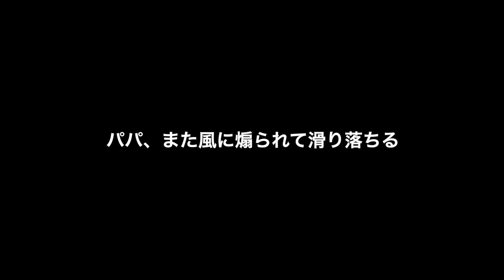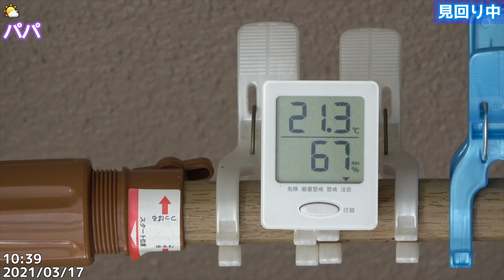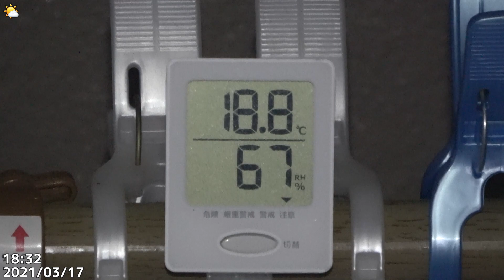抱卵6日目！パパ、2度目の滑り落ち。2021/03/17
📝メモ
昨夜から明け方まで降ったり止んだり。
昨夜、またパパが滑り落ちる。
朝から曇り。昼間少し晴れてまた曇りもようになる。
気温は高いので寒くはない。
朝、突っ張り棒に戻って来た。
パパがここにきて藁を何回も持って来る。
たまに抱卵。
夜、また突っ張り棒の定位置で寝るようだ・・・。

📚目次
00:00　昨晩
00:22　朝
00:59　朝、卵の様子
01:13　見回りと抱卵
02:20　夕方、卵の様子
02:47　帰宅時間
時報は、コメントからも抜粋してます。
22:05　切り替え
22:30　18.5度、雨が降ったり止んだり
03/17（水）
06:14:26～パパ、突っ張り棒
​06:16:33～パパ、洗濯バサミへ。
06:23　☁16.7度
06:32:49〜パパ出発（出かける前に上下左右👀異常ないかチェックするパパ）
​06:39:41〜ママ早めの出発
​06:43:15〜ママおかえり
​09:02:58～09:05:02 ママさん離巣でパパさん来巣。ちょっとだけ抱卵&警備 09:05:10 ママさん戻る
​09:17:29 パパさん接近の気配だけ
09:41　☀19.7度
09:54:05 ママさん何か言った？

10:00切り替え
10:23:47　パパ巣の縁にとまり、遅れて来たママを大きな口を開けて何か言いながら迎え、ママＩＮ　〜10:32:57までママ
10:33:49　パパ巣へ→キョロキョロしながらそっと座り、藁などをツンツンしながら抱卵→10:34:30　ママが来て交代
​10:34:30　ママブツブツ言いながら抱卵→10:35:27　パパが何か言いに来てママも巣を出るがすぐに戻り→10:38:53まで抱卵
​10:40:11〜10:40:40　突っ張り棒のパパズーム✨
10:42:02〜　突っ張り棒のパパ再びズーム　キョロキョロ、あくび、🦀歩き、お腹の羽毛が風にそよそよなどのサービスタイム😆→10:47:02　ママとお出かけ
11:11　☀20.9度
​11:22:21〜11:22:59　洗濯バサミのパパズーム✨　もふもふ羽毛の羽づくろいタイム
​11:24:55〜　突っ張り棒のパパズーム再び✨　11:26:49までもふもふ羽づくろい
11:30:50〜11:41:38　■11:43:00〜(11:45:29　羽毛敷き直し)　11:53:40までママ
​​11:57:45　ママ抱卵中にパパ小さな虫をくわえて来る→ママ飛び出す→パパ自分で食べちゃった！口に藁がついてしまい、くわえて出る
11:58:55　パパ再び巣へ→11:59:21　縁でクェーッと叫んでママと交代
​12:02:47～ママ、羽毛敷き直し、転卵、スリスリ
​11:59:21～12:04:21ママ
12:10:22ママあくび
​12:05:26～12:12:56ママ
12:24:47ママ、お口パクパク
12:16:16～ 12:25:37ママ
​12:56:12ママあくび
13:17　☀22.7度
13:18:09　パパ　巣のふちからしばらく卵🥚を眺める→向きを変えてキョロキョロとした後バックで巣に入り、少し抱卵。ザッザッとして羽毛布団を乱す
13:20:40　ママが来て、クェーッと何か言ってパパ退散→ママ乱れた羽毛布団を敷き直す
13:55:59　パパが迎えに来て、ママもお出かけ
​13:57:39　パパ、縁で飛び出た藁が気になりツンツン
​13:58:53　再びパパ藁をツンツン→縁でしばら〜く考えたり→14:00:23　ママが戻り、クェーッと叫び飛び去る
14:33:19　パパの羽根がチラチラ、ママ巣から何か言う
15:02:34　ママ、カキカキ→乗り出して巣の下を覗いて首をかしげる→戻る
15:29:39　巣の右端の藁が風で？ひょこっと動き、ママ『何や！？』と見る
​15:35:38〜　ママ抱卵中
15:41:54　ママ抱卵にパパ、タッチ＆ゴー
15:42:01　パパ再び巣に→ママちょっと引くが縁にいるパパに怒りのガブガブが炸裂→パパ落とされる→ママ怒りでしばらくガン見→15:42:36　落ち着く
​15:43:03　ママ乱れた藁を直す
15:54:04　パパが来てママも出る
15:58　⛅21.4度
15:57:20　ママが先に戻り、後から来たパパがママに何か雄叫びをあげて飛んで行く
16:16:31～パパちゃん、ママちゃんより先に来て青々とした大きい草を巣に投入ｗｗｗ
16:24:35～青々とした大きい草は、ママちゃんに却下され運び去られる
​16:53:09～またまたパパちゃん、藁搬入
16:53:47〜ママ帰巣。54:20〜パパ持ってきた藁採用🙆‍♀️
​17:07:39〜ママ羽毛が気になる😄
​17:13:34〜ママおかえり😊
17:36　⛅19.4度
17:48:32〜ママ抱卵
​18:12:52　パパ、洗濯バサミを🦀歩きで端まで移動
18:18:34　ママ飛び出し、パパも追いかける
18:19:40　ママ戻り、その後パパも洗濯バサミを🦀歩きで元の位置に
​18:25:25　パパ、コケながら洗濯バサミをウロウロ
🐣孵化予定日　03/25（木）
🥚産卵日時（1期）
📌SNSリンク
🎧使用楽曲
フリーBGM DOVA-SYNDROME